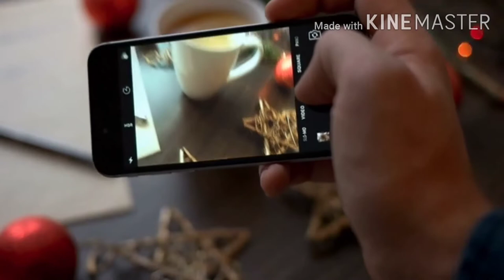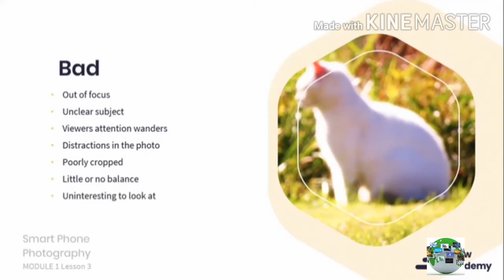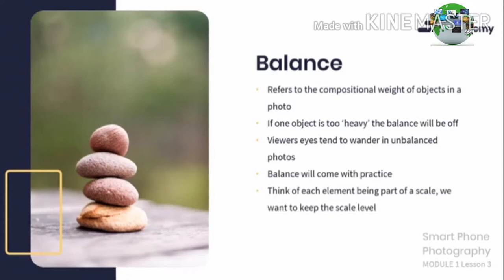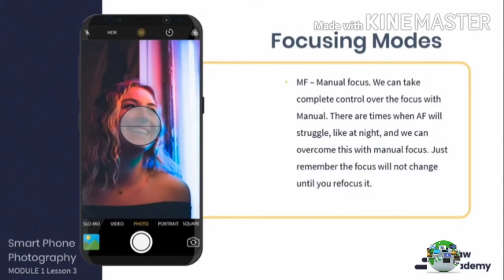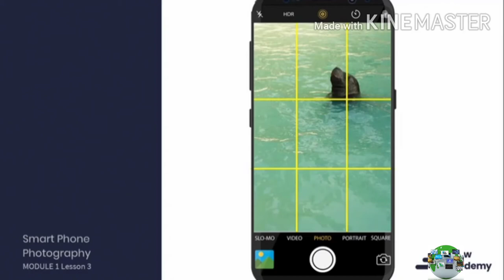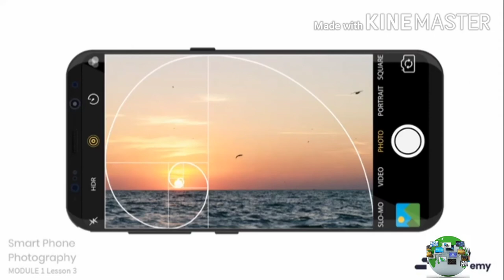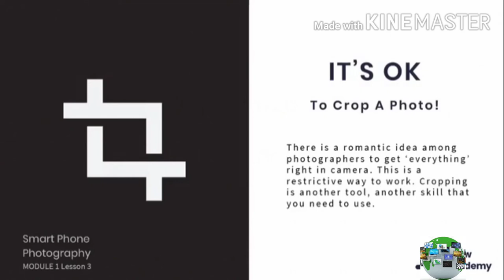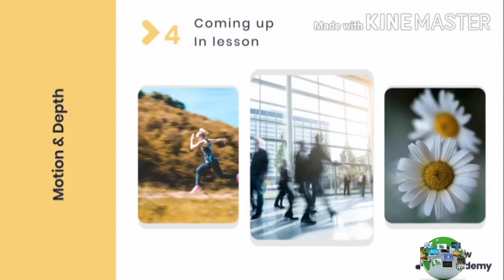How to capture a photography in your smart phone like a pro class-3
In this video I'll show you how to take a photography and this lesson is all about composition